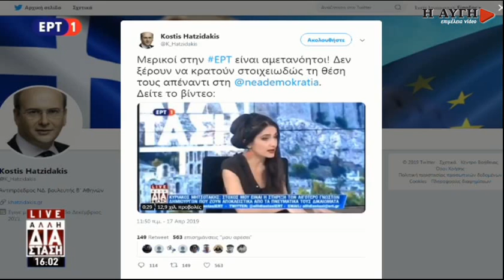Φ. Λαμπρίδη: Θα συνεχίσω να κάνω τη δουλειά μου χωρίς να ενδίδω σε ψυχολογικές πίεσης